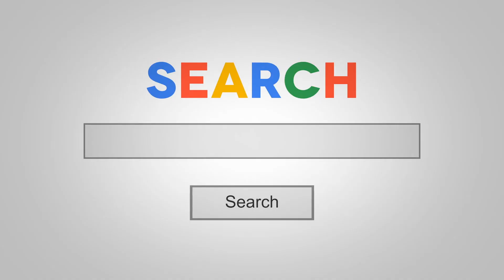Yellow Tape And Gaff Tape For Extra Security with Jay Brannan on DJNTV December 2018 DJ Tips Contest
Use Yellow Tape With Gaff Tape For Extra Security with Jay Brannan on DJNTV December 2018 DJ Tips Contest